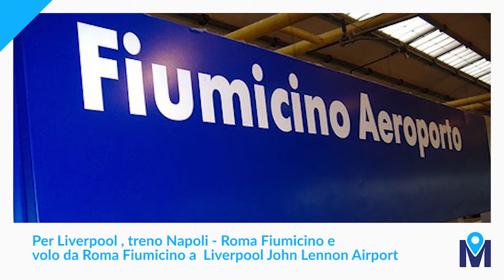Muoversi per Sport del 2/08/2018